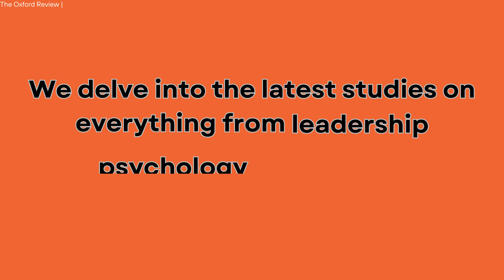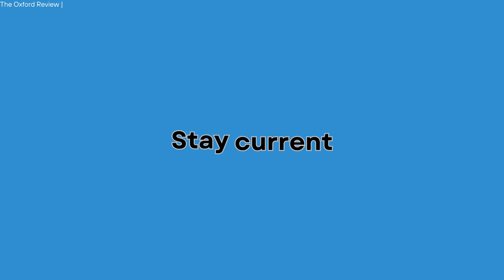How coaches use the Oxford Review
For more information and access to free research briefings please

Powered by Research